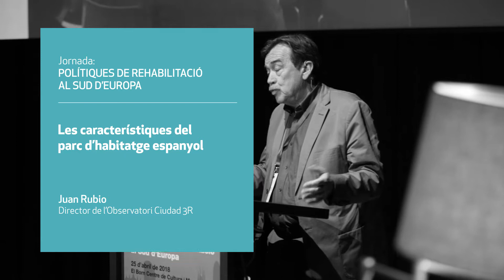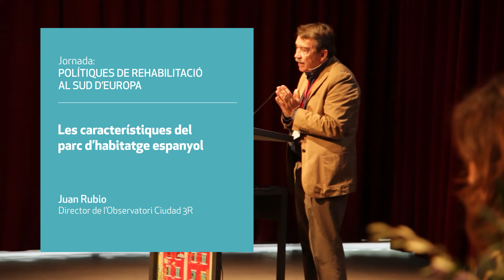Juan Rubio - Les característiques del parc d’habitatge espanyol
El director de l’Observatori Ciudad 3R, Juan Rubio, defineix en aquesta entrevista les característiques generals del parc d’habitatge a Espanya, enumera els seus principals problemes i esmenta alguns casos d'èxit de mesures de rehabilitació.